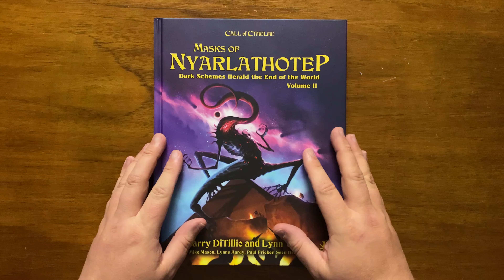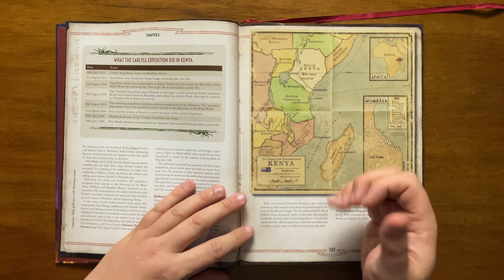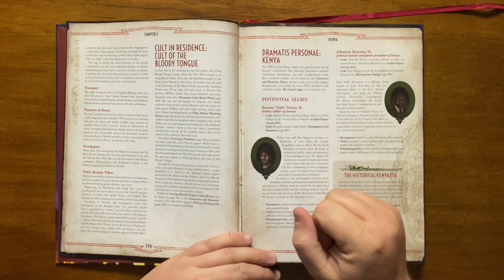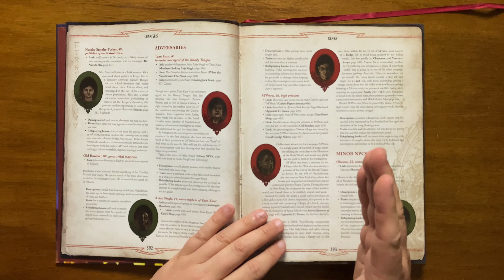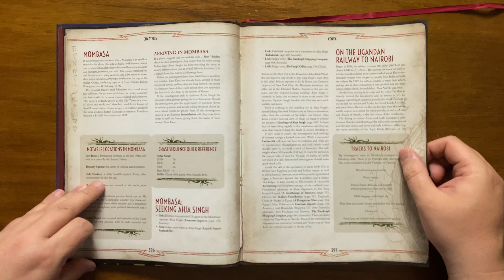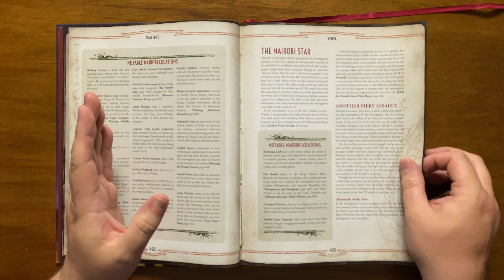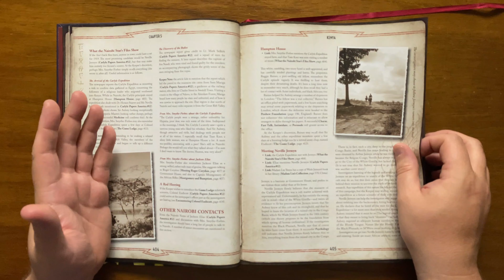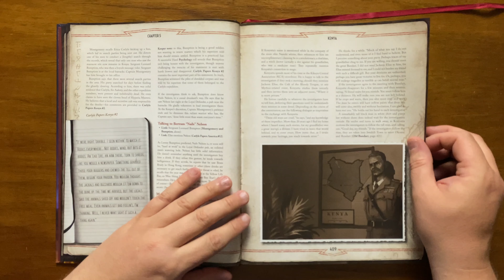Masks of Nyarlathotep - part VIII - Kenya (part 1)